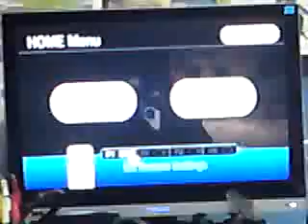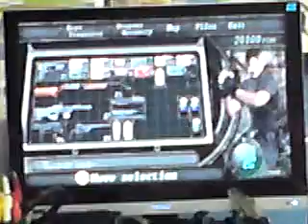LETS PLAY RESIDENT EVIL DBTGAMER SHOW PART 66